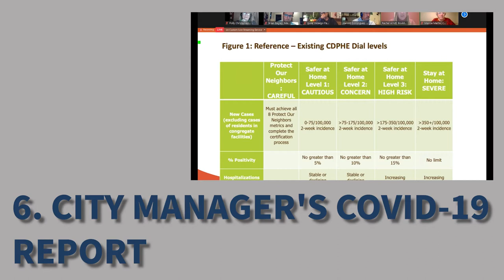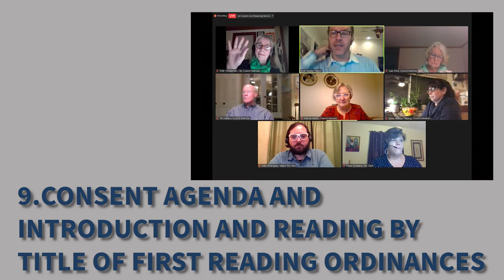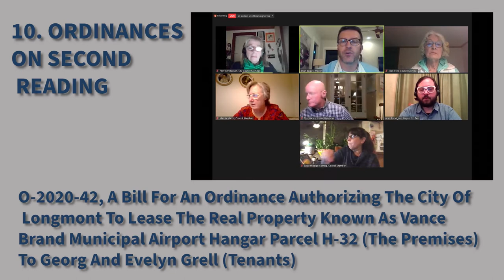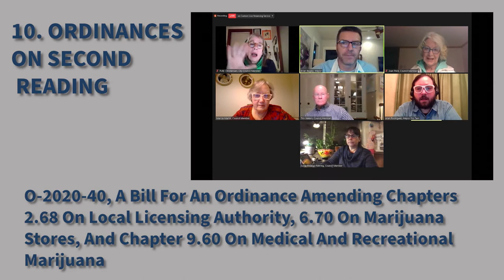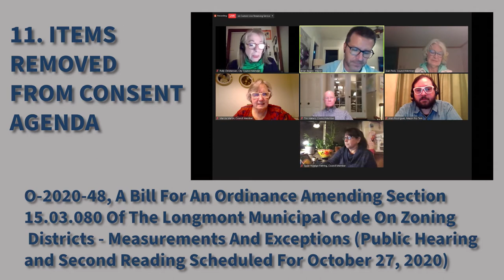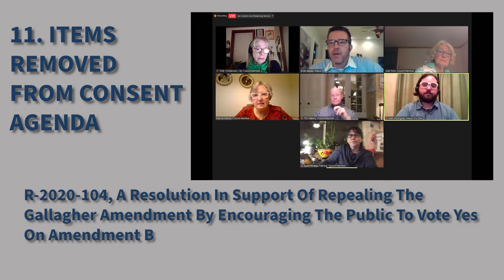City Council RECAP October 13, 2020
Recap of the Longmont City Council Study Session on October 13, 2020